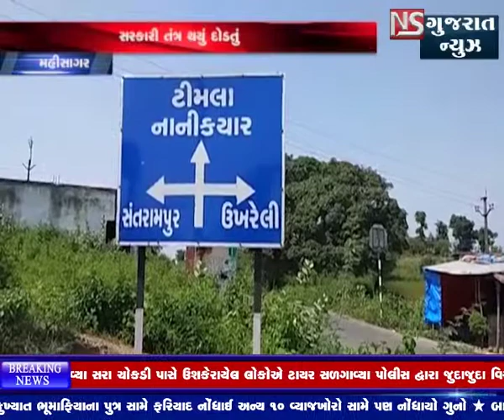MAHISAGAR MA KHEDUTO DWARA UGRA VIRODH